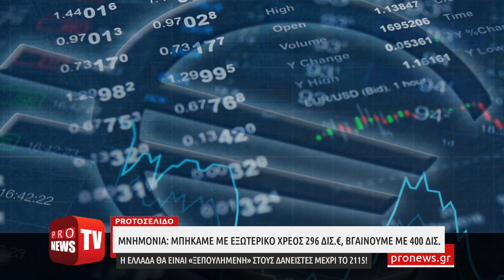Μνημόνια: Η Ελλάδα ειναι «ξεπουλημένη» στους δανειστές μέχρι το 2115!«Βγαίνουμε» με χρεος 400 δις.€